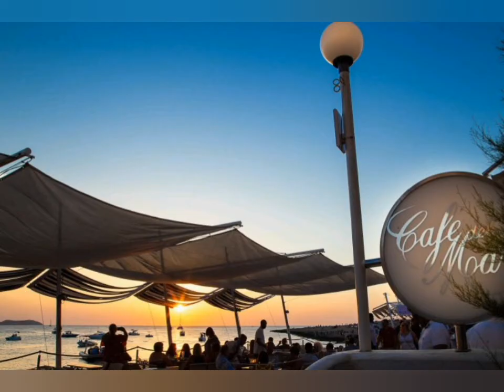Cafe del Mar, Ibiza, Spain